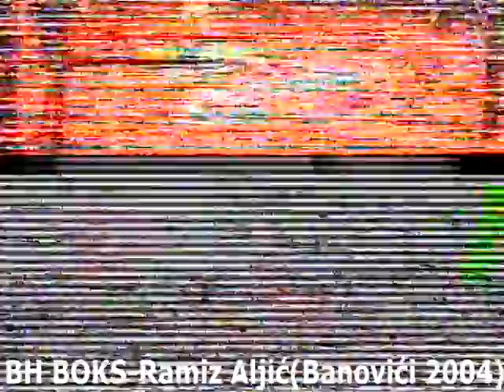709 BH BOKS-Ramiz Aljić / 2."BANOVIĆKI POBJEDNIK"-2004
Kukić Esmir (Banovići-BiH)-Tomislav Antelj (SCG) 2:0